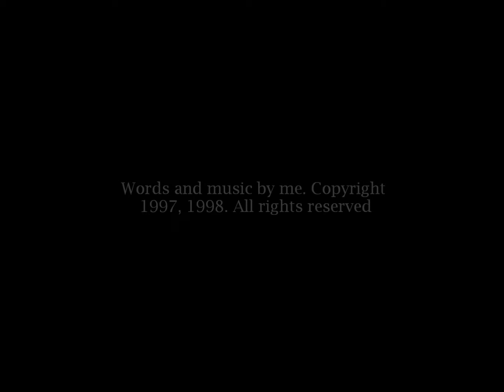The Picture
Words and music by me. This video is a remake of the one I did a year ago.